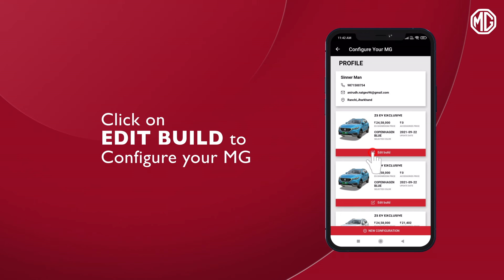MY MG APP | Configure Your MG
Want to accessorize your MG? Just follow these simple steps on the My MG App to know how easy it is. Try it today!